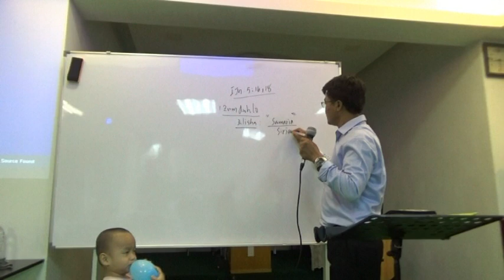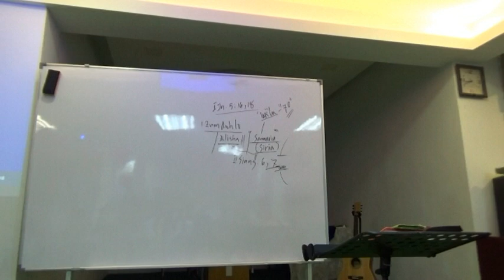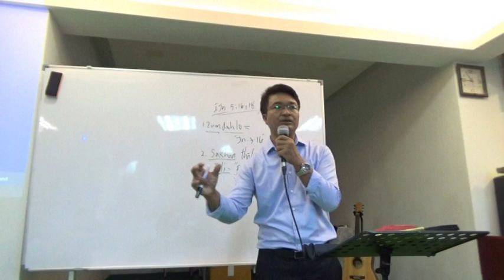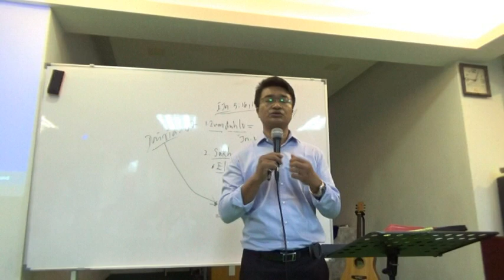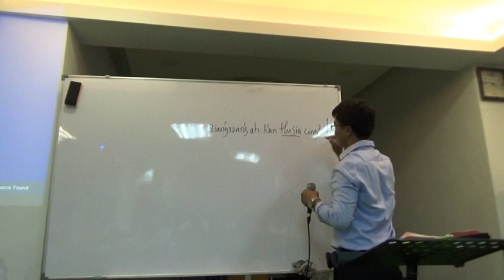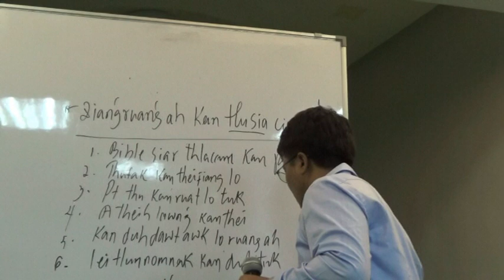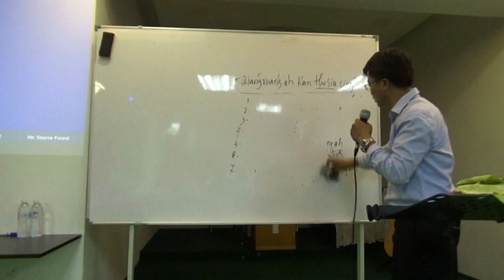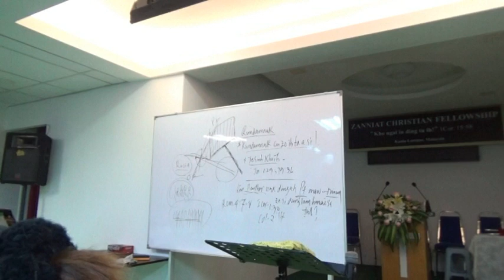Rev.Biak Hlei Sum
Malaysia Crusade (ZCF)